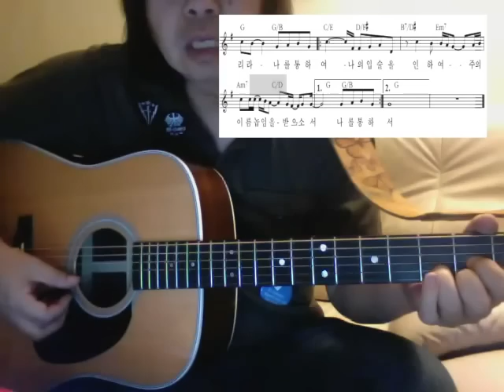정 한원 기타 래슨 Part 1